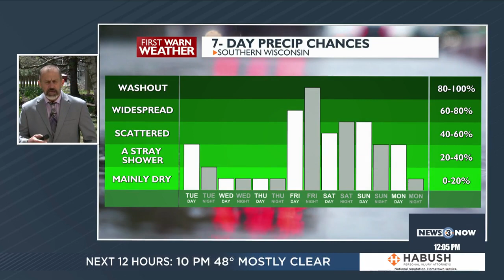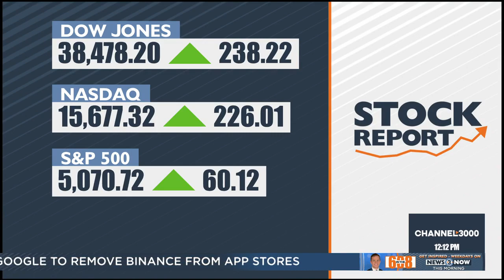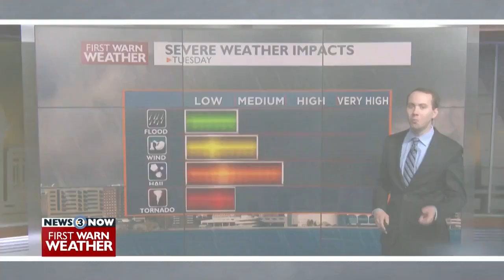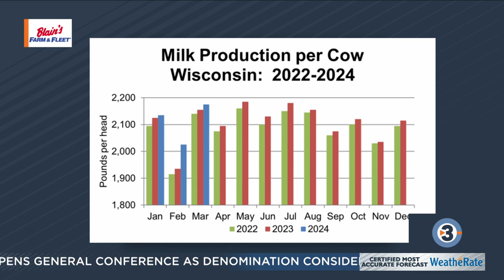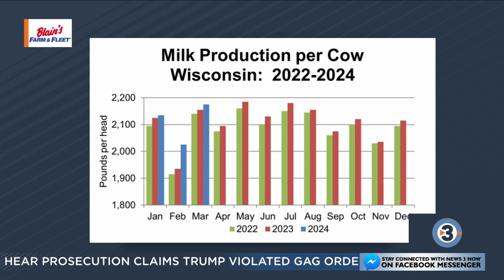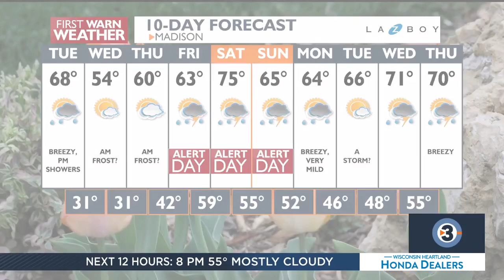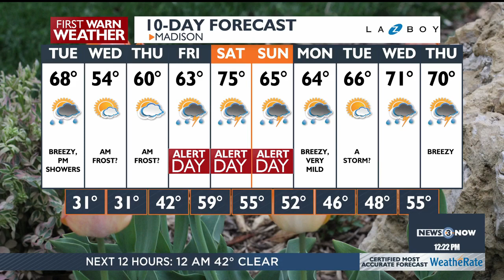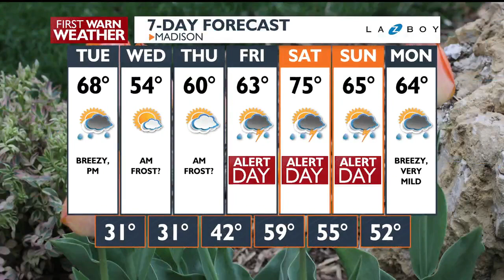News 3 Now at Noon: April 23, 2024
Get your Tuesday, April 23, 2024 midday news update from WISC-TV News 3 Now and Channel3000.com in Madison, Wisconsin.